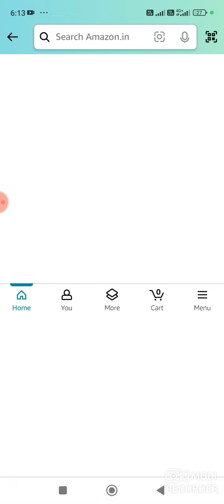Amazon Nois Buds N1 Pro Headphone Spin And Win Quiz Answer Today I Amazon Quiz Answer Today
Your Queries -
amazon quiz
amazon quiz
amazon quiz answers 02 July 2024

  Your Queries -
amazon pay
amazon quiz
amazon answers
amazon
quizanswerstips
pathania brothers
az screen recorder
dailywinquiz

*Odisha Balesoro?